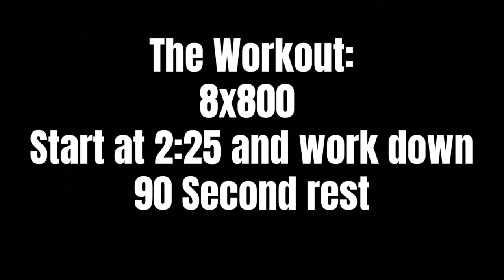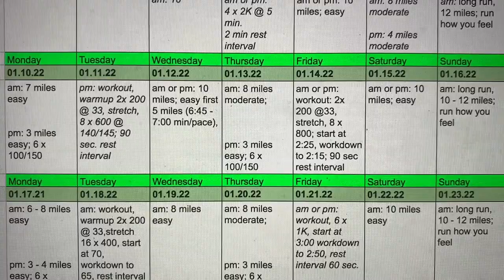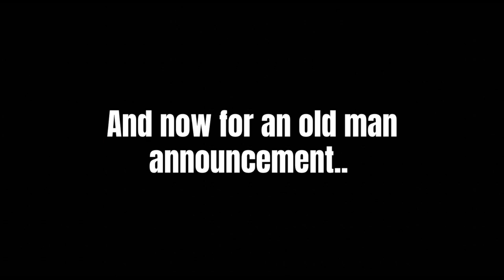I AM FINALLY GOING TO RACE A...